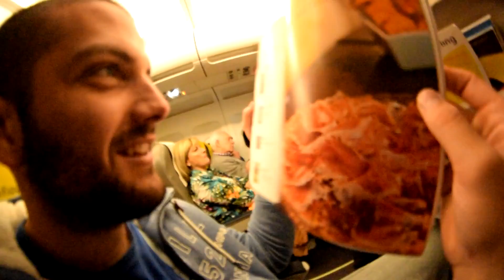Primer día en BARCELONA con un POWA bestial💪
VLOG 41😎
▶  Bueno pues ya he terminado con todos los vídeos que tenía que subir de Madrid, así que ahora me toca darle caña a los de Barcelona! Llegué con muchísima energía y ganas, creo que en el vídeo se aprecia bastante jajaja la putada fue lo que pasó a partir del segundo día... En próximos vlogs sabréis lo que pasó😅

No olvidéis darle Like al vídeo y dejar vuestros comentarios😊
Un abrazo!

· Si quieres ropa/productos LR como la ropa que llevo en este vídeo puedes hacer tu pedido a través de esta web